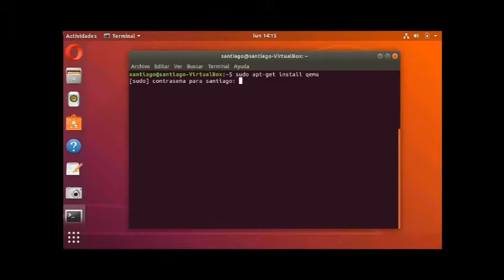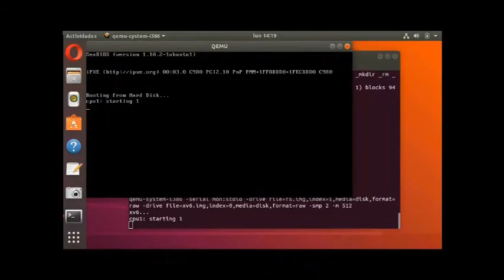Instalación XV6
Instalación del sistema operativo XV6